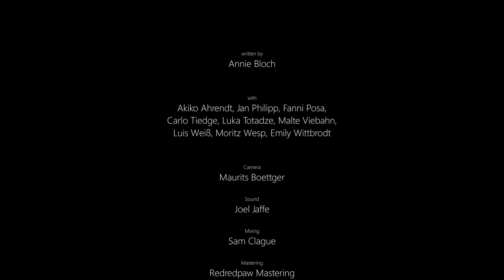Annie Bloch - I Never Wanted You To Notice (Live)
from: I DEPEND, Live at Niehler Freiheit, May 2022
written by Annie Bloch

with Akiko Ahrendt, Jan Philipp, Fanni Posa, Carlo Tiedge, Luka Totadze, Malte Viebahn, Luis Weiß, Moritz Wesp, Emily Wittbrodt

Kamera: Maurits Böttger
Sound: Joel Jaffe
Mixing: Sam Clague
Mastering: Redredpaw Mastering

Funded by GEMA, Neustart Kultur.